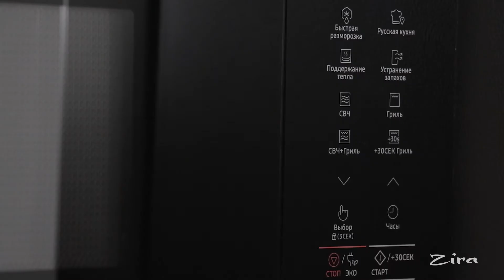Uyda tayyorlangan shokolad va yong'oqli pasta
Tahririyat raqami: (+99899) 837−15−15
Reklama bo'limi raqami: (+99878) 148−14−15